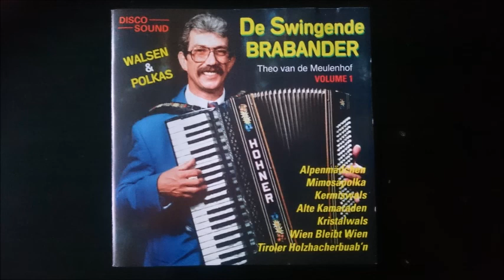De Swingende Brabander - Fabiola polka ( Piratenhits )